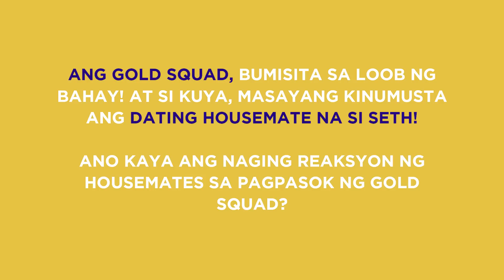PBB Balikbahay: Gold Squad, bumisita sa loob ng bahay ni Kuya!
PBB Balikbahay:

Masayang pumasok ng loob ng bahay ang Gold Squad na sina Francine, Seth, Andrea, at Kyle! Pero ano nga ba ang kanilang pakay sa pagpasok sa bahay ni Kuya?

Panoorin dito!